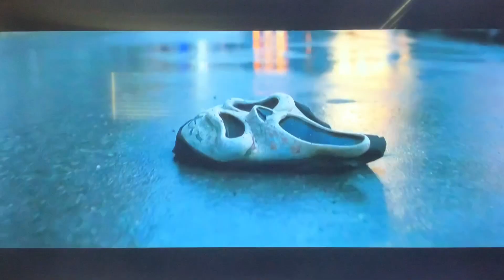“ Scream VI “ NEW movie 2023 TV commercial in theaters Friday March 10, 2023🔪👽